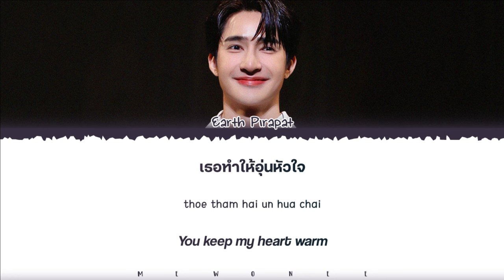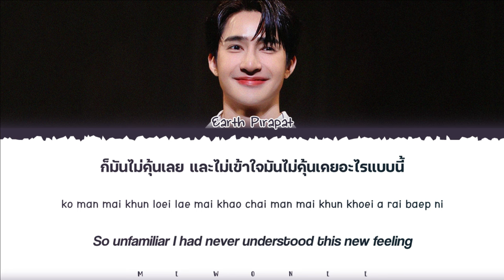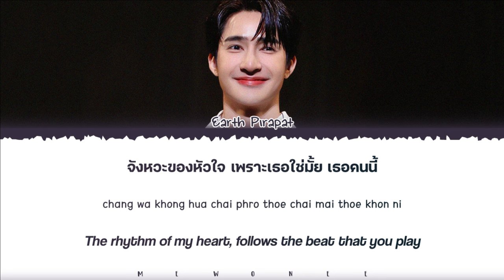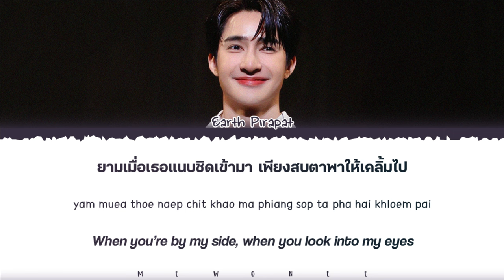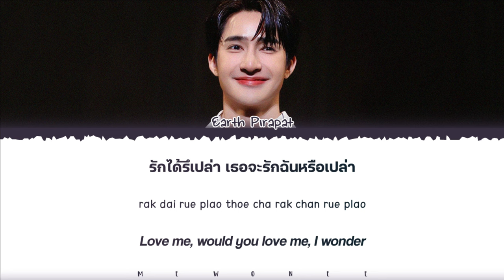【Earth Pirapat】Come Closer (อีกนิด) (Original by Ford Arun)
Come Closer (อีกนิด) (Original by Ford Arun) | Earth Pirapat

- Artist: Earth Pirapat
- Song: Come Closer (อีกนิด) (Original by Ford Arun)
- Ost.N/A
- Show: GMMTV HAPPY WEEKEND 2024 DAY 1
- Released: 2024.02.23